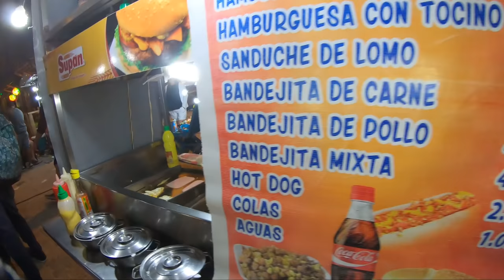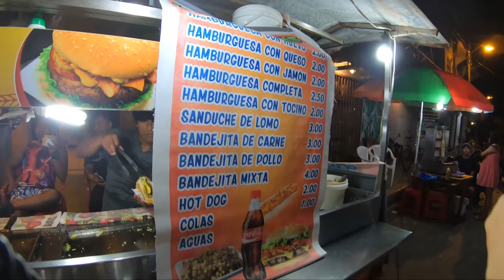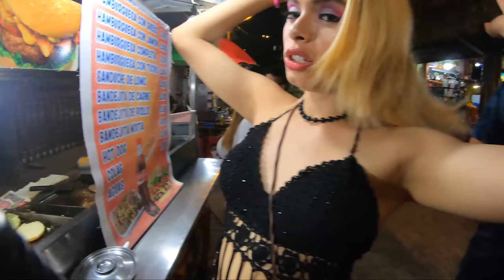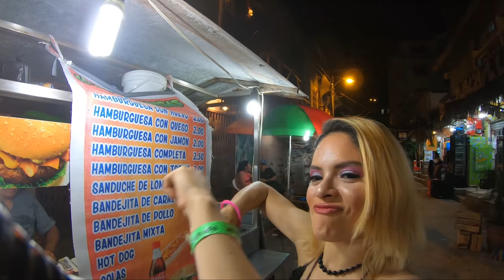LA CALLE DE LOS COCTELES DE MONTAÑITA -ARGENTINAS Y CHILENAS SOÑARON VENIR ♥VLOG-2 QUÉ PUEDES COMER?